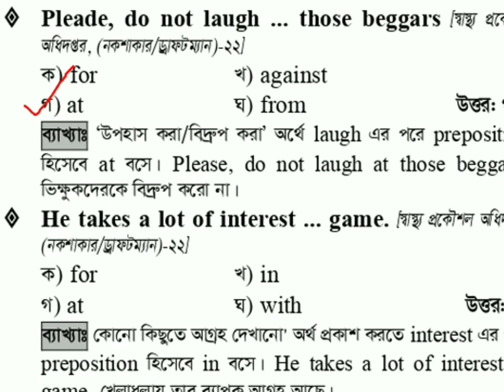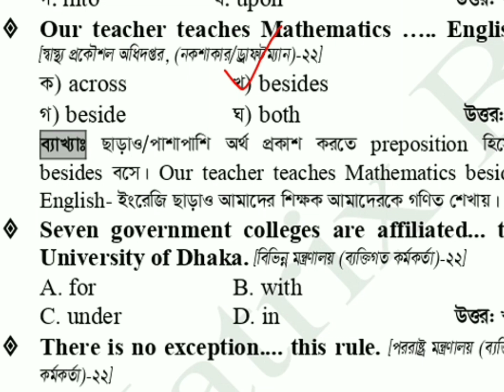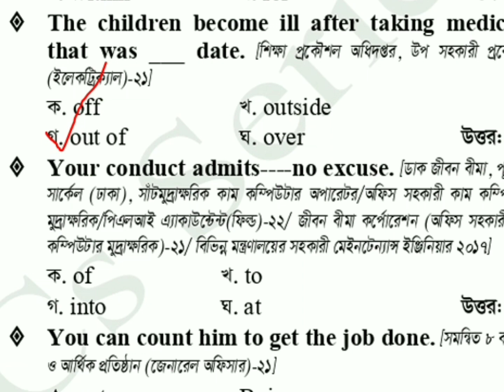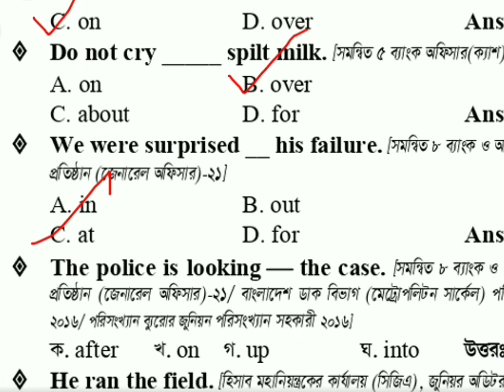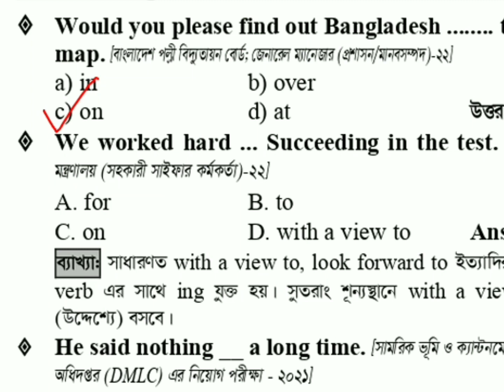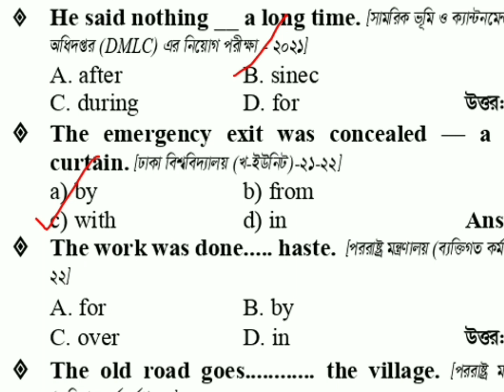শিক্ষক নিবন্ধন পরীক্ষার ইংরেজি প্রস্তুতি | preparation থেকে বিগত সালের প্রশ্ন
২০২২ সালের পরীক্ষায় আসা সকল প্রশ্ন সহ বিগত সালের প্রশ্নের সমাধান পর্যায়ক্রমে দেওয়া হচ্ছে।এখান থেকে সর্বোচ্চ কমন পাবেন ইনশাআল্লাহ।

Translation previous question solution 2022 | শিক্ষক নিবন্ধন পরীক্ষার ইংরেজি প্রস্তুতি

Synonym and antonyms previous question solution | শিক্ষক নিবন্ধন পরীক্ষার ইংরেজি প্রস্তুতি

Tenses previous year question, Important phrase and Idioms with Bangla meaning,idioms and phrases pdf with bangla meaning,bcs exams phrase and idioms question,shikkhok nibondhon english question,শিক্ষক নিবন্ধন পরীক্ষার ইংরেজি প্রশ্নের সমাধান, Synonym,Antonym,Vocabulary,শিক্ষক নিবন্ধন পরীক্ষার প্রশ্ন,১৬ তম শিক্ষক নিবন্ধন পরীক্ষার প্রশ্ন,১৭ তম শিক্ষক নিবন্ধন পরীক্ষার প্রশ্ন,শিক্ষক নিবন্ধন পরীক্ষার ইংরেজি প্রশ্নের সমাধান, shikkhok nibondhon English question bank,১৬ তম শিক্ষক নিবন্ধন লিখিত পরীক্ষার প্রশ্ন সমাধান, নিয়মাবলী,বেসরকারি শিক্ষক নিবন্ধন লিখিত পরীক্ষার বিগত সালের প্রশ্ন,নিবন্ধন পরীক্ষার ৪ দিনে সম্পূর্ণ ইংরেজি প্রস্তুতি,শিক্ষক নিবন্ধন পরীক্ষার বাংলা প্রশ্ন ও সমাধান pdf,